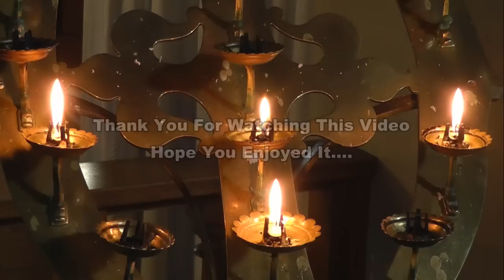Come Ye Thankful People Come: St Davids Priory Church Swansea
For my first video on the Organ At St Davids Priory as many Churches this week are celebrating Harvest - I thought id do a few harvest tunes - You Can't start any service with out this classic - hope you enjoy it!

Many thanks to Liz Twist and Cannon Flook for access to this little gem of an Organ.

In the Diocese of Menevia I have visited where I have good strong contacts:

St Josephs Cathedral, St Benedicts In Sketty and The Sacred heart Center In Morriston. Where Videos of me playing the Organs there are on my Channel.

Rob